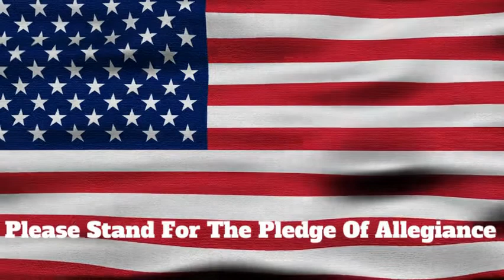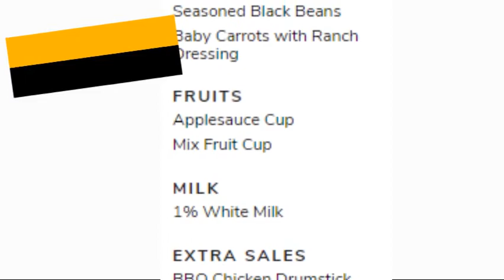Wed Sept 15th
Open House, hearing screening, Mrs. Mullen